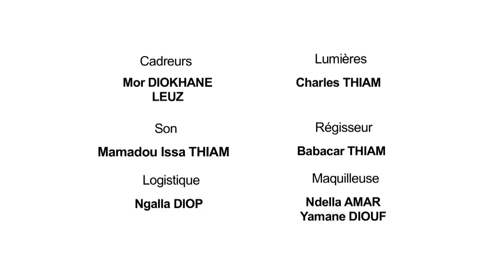Kooru Biddew Saison 2 - Épisode 30 spécial Korité - Fin de la saison